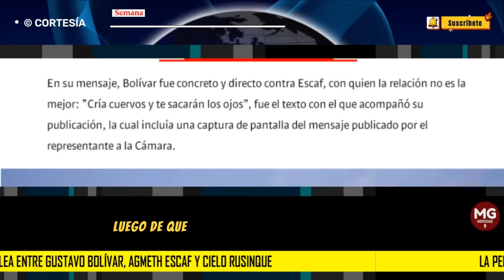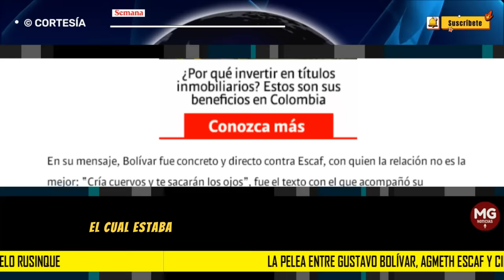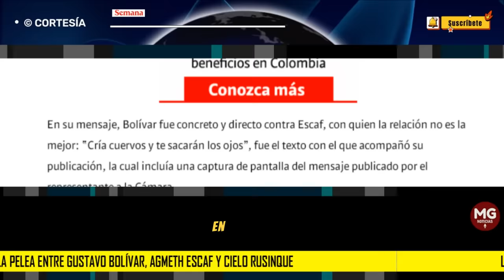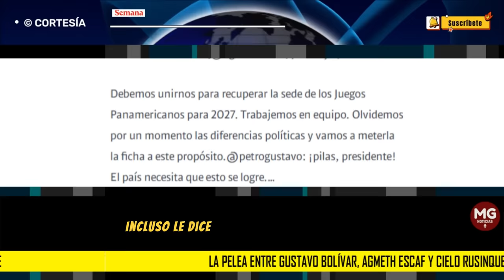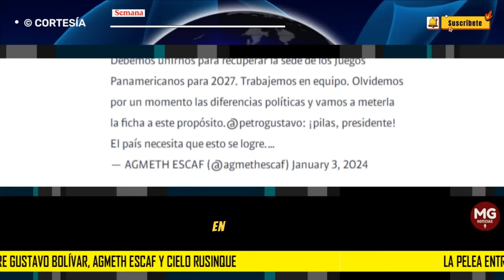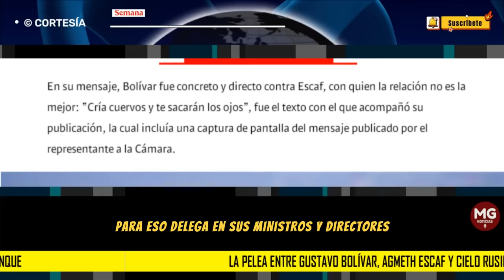CRISIS EN EL PACTO HISTÓRICO ⭕ La pelea entre Gustavo Bolívar, Agmeth Escaf y Cielo Rusinque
La pérdida de la sede de los Juegos Panamericanos para Barranquilla desató un duro enfrentamiento entre varios pesos pesados del Pacto Histórico, partido del presidente Gustavo Petro, a quien desde su propia colectividad han salido a responsabilizar por este penoso hecho para el país y la capital del Atlántico.
SEMANA